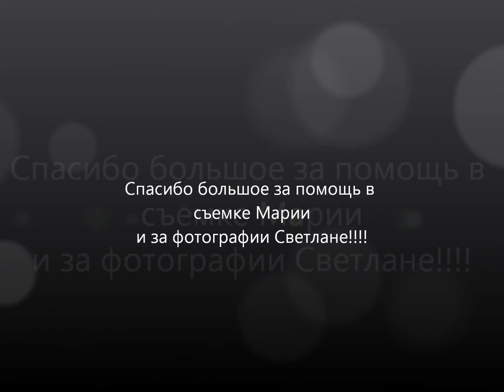SHOW Ulyanovsk 08.05.16»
Judge:  Polivanov М.А.